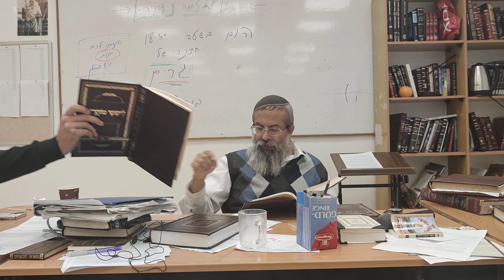ליקוטי מוהר"ן תורה כ"ה - השפעות כוח המדמה על חיי היום יום - "ויגש אליו יהודה" - הרב יאיר בידני